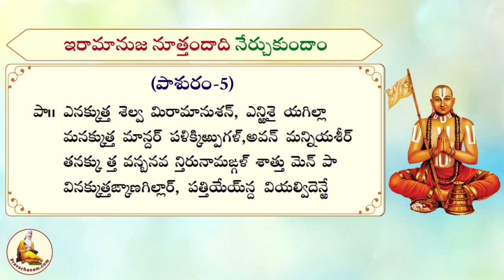Learn Iramanuja Nootrandadi Pasuram-5